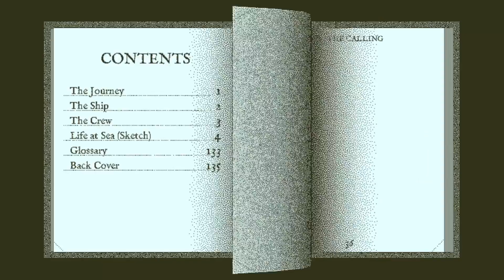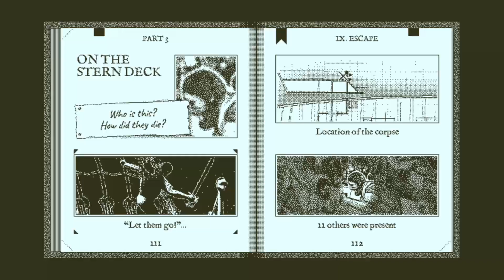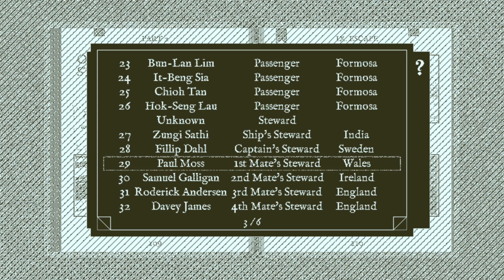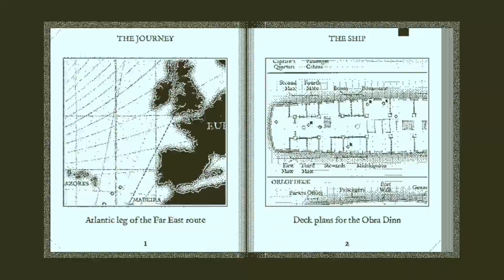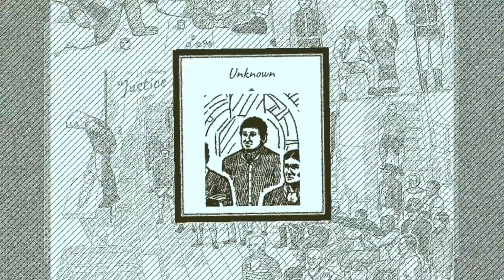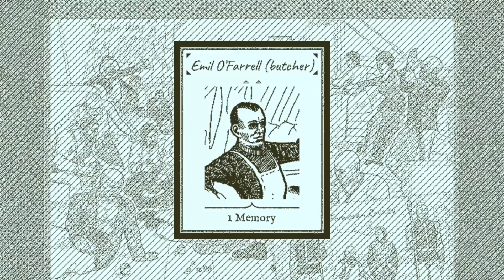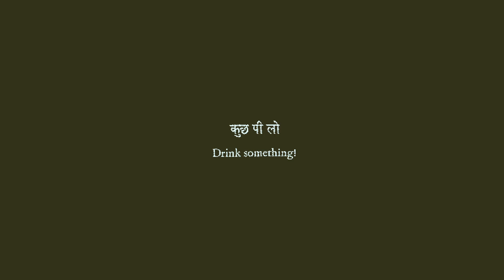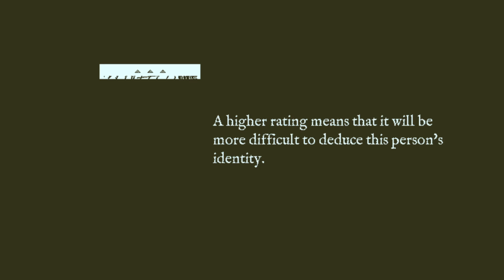TROUBLE SOLVING FATES! - Return Of The Obra Dinn - 3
-Story-